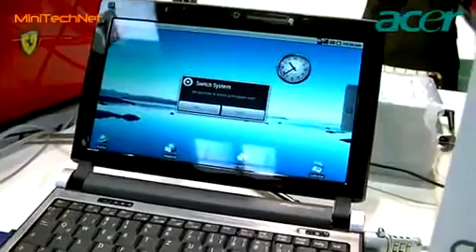Acer Aspire one D250 Google Android Netbook - CeBIT 2010 (DE)80